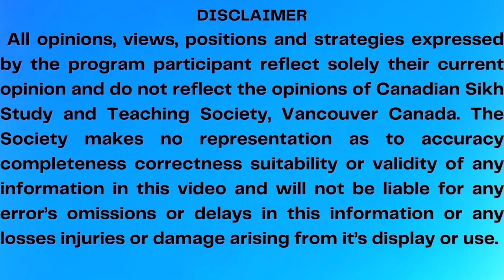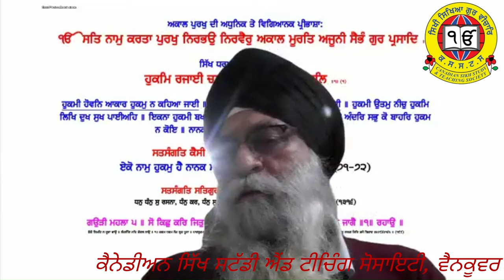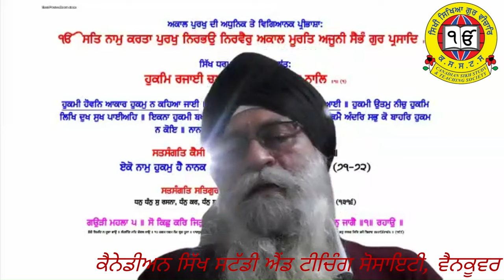ਗੁਰਬਾਣੀ ਵਿਚ ਰਿਜ਼ਕ ਦੀ ਮਹੱਤਤਾ (ਸਵਾਲ-ਜਵਾਬ ਭਾਗ -੨) ( Importance of Food as per Gurbani - Discussion)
This Video contains a   session on the topic of Food as  based on Gurmat principles.  The keynote speaker is S Nirmal Singh from  Victoria , Canada, and the Moderator is Dr Jagjit Singh.

ਇਸ ਵੀਡੀਓ ਵਿਚ ਗੁਰਮਤਿ ਸਿਧਾਂਤਾਂ ਦੇ ਆਧਾਰ 'ਤੇ ਰਿਜ਼ਕ ਦੀ ਮਹੱਤਤਾ ਦੇ ਵਿਸ਼ੇ ਉਪਰ ਲੈਕਚਰ ਅਤੇ ਸਵਾਲ-ਜਵਾਬ ਸੈਸ਼ਨ ਸ਼ਾਮਿਲ ਹੈ। ਮੁੱਖ ਬੁਲਾਰੇ ਕੈਨੇਡਾ ਤੋਂ ਸ.  ਨਿਰਮਲ ਸਿੰਘ ਹਨ ਅਤੇ ਸੰਚਾਲਕ ਡਾ: ਜਗਜੀਤ ਸਿੰਘ ਹਨ।

ਕੈਨੇਡੀਅਨ ਸਿੱਖ ਸਟੱਡੀ ਐਂਡ ਟੀਚਿੰਗ ਸੋਸਾਇਟੀ, ਵੈਨਕੂਵਰ
Canadian Sikh Study and Teaching Society , Vancouver, Canada.